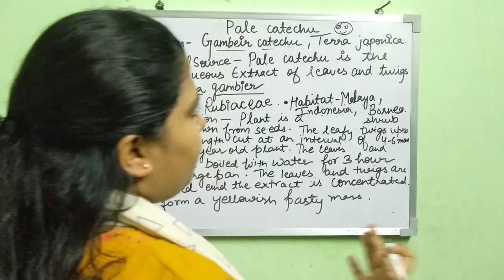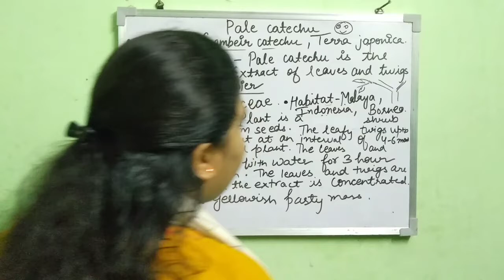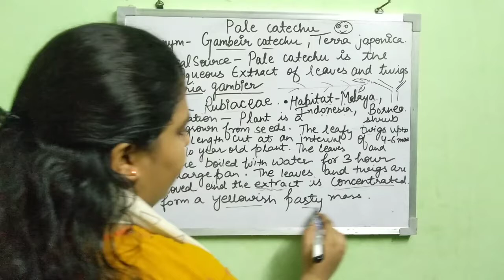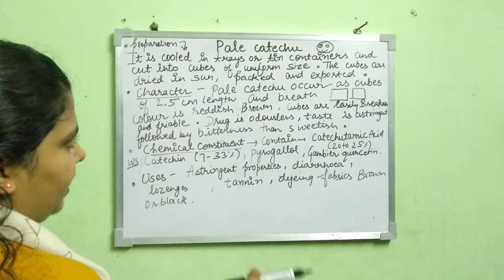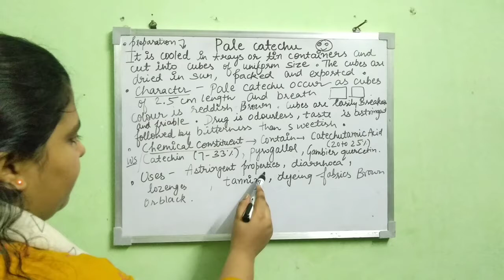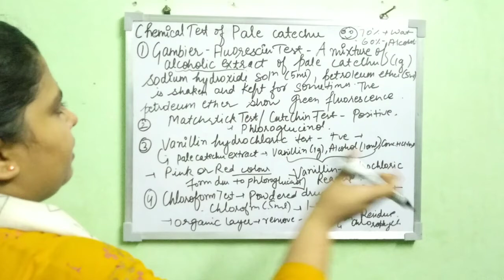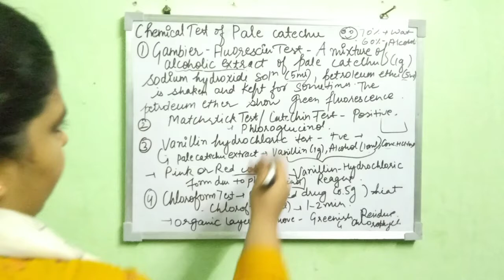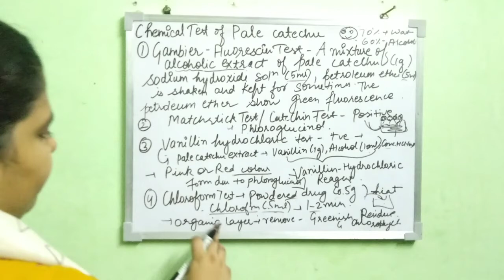pale catechu|Gambier catechu|pharmacognosy|Diploma in Pharmacy|katha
hello student
from this lecture ...u can able.to define pale catechu clearly

lecture include...
pale catechu_synonym
biological source
preparation
physical characteristics
chemical constituents
chemical tests
uses of pale catechu

hope u understand nicely in easy way